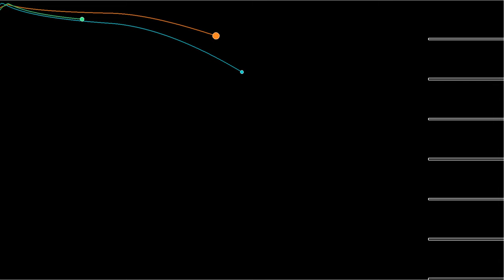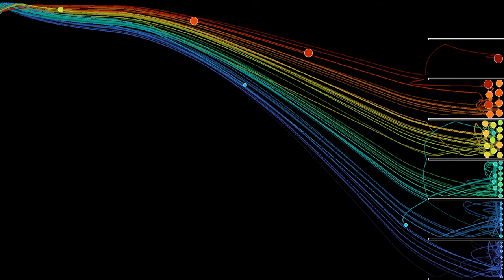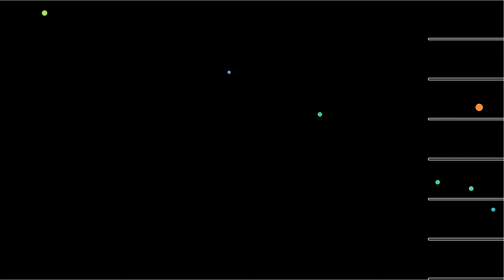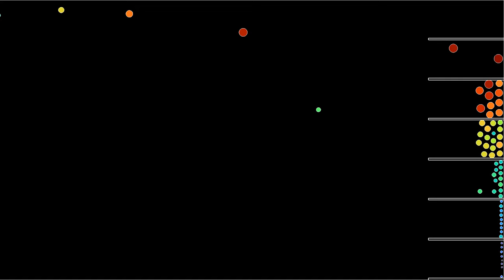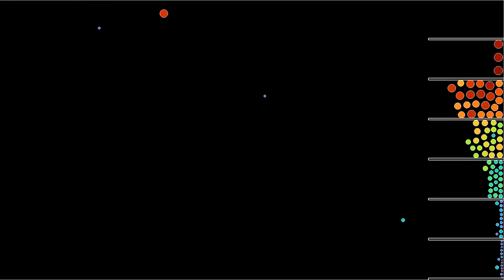Trajectories in a mass spectrometer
This remake of the video with particle trajectories was requested by viewers. The simulation illustrates the principle of a mass spectrometer, which is a device allowing to sort charged particles according the their mass/charge ratio.
The particles injected on the left side have an random radius, a mass proportional to their radius squared, and a constant positive charge. There is a constant electric field, directed from left to right, that accelerates the particles. In the middle of the simulation region, there is a constant magnetic field, perpendicular to the simulation plane. The particles interact via a Lennard-Jones potential, and are subject to a viscous drag, in order to avoid numerical instability. The Coulomb interaction between particles has been turned off, however, since otherwise they would not stay in the bins at the right (in practice, one uses more elaborate ways to collect the separated particles).
The particles' acceleration, resulting from the Lorentz force, is proportional to the ratio between their charge and their mass. Therefore, lighter particles are deflected more, and tend to land in lower bins than heavier particles.
The video has two parts, showing the same simulation with two different representations.
With trajectories: 0:00
Without trajectories: 2:44
The particles' color depends on their size.

Render time: 3 minutes 7 seconds with tracers
2 minutes 15 seconds without tracers
Compression: crf 23